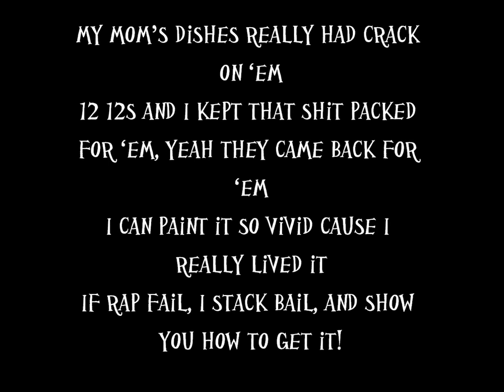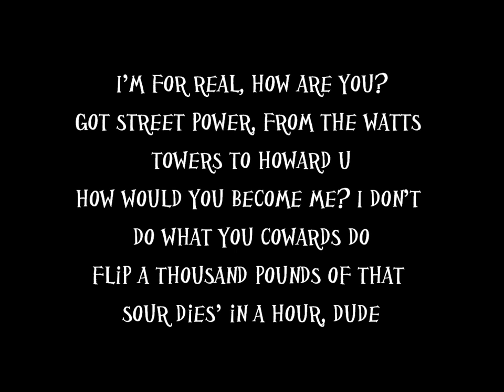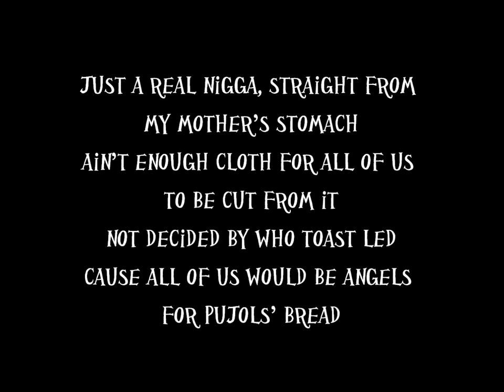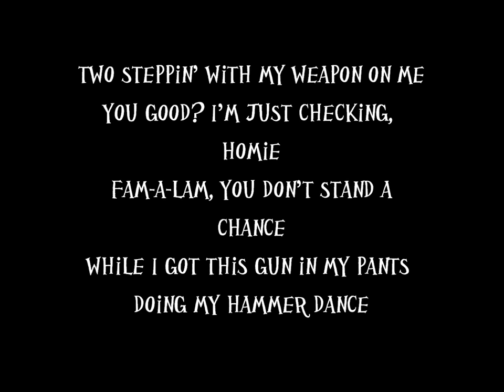Slaughterhouse - Hammer Dance lyrics